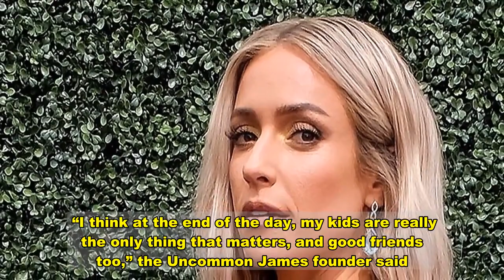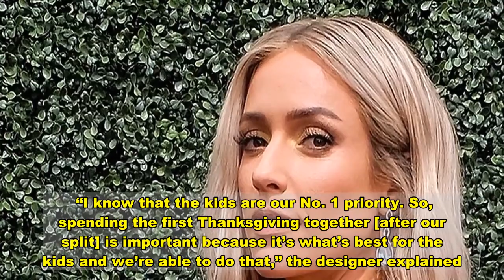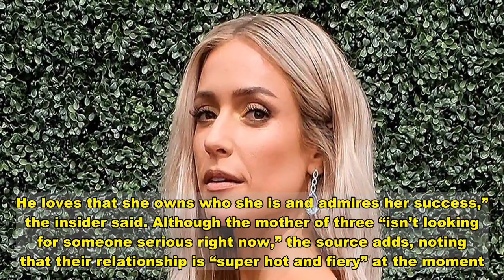Kristin Cavallari Says 2020 ‘Put Everything Into Perspective’ After Jay Cutler Split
Looking on the bright side. shared how the coronavirus pandemic has affected her outlook on life amid her divorce from .   “I think that’s the one thing with COVID, is that we’ve all kind of learned what we’re appreciative of,” Cavallari, 33, said in the 2020 American Music Awards press room on Sunday, November 22. “I have to say my kids, of course, my family. I think I just realized what’s important in life and it’s put everything into perspective.”   The Laguna Beach alum noted that being a mom is her No. 1 priority no matter what is happening in her personal life.   “I think at the end of the day, my kids are really the only thing that matters, and good friends too,” the Uncommon James founder said. “Just all of your people in your life are what really matter.”   The True Comfort author, who shares sons Camden, 8 and Jaxon, 6, and daughter Saylor, 5, with her estranged husband, 37, also spoke about appreciating her family during the upcoming holiday season.   “I am kind of a homebody as it is, and I am lucky. I live in the country, outside of Nashville, so I have property where my kids can go outside and ride their bikes, and run around,” she told reporters backstage. “So, I feel very fortunate.”   Last month, Cavallari shared her Thanksgiving plans exclusively with Us Weekly, noting it will be a family affair.   “I’m actually gonna be spending it just with my kids and  as a family. So, I’m looking forward to that,” she told Us in October, noting that the former NFL player will be frying a turkey and smoking a lamb leg.   The Very Cavallari alum continued: “I’m happy that we’re able to spend it together and have these conversations even though we’re in the middle of getting a divorce. So, I’m thankful for where we’re currently at.”   Us confirmed in April that the pair split after 10 years together. The former couple, who were married for seven years, have continued to put their kids first while coparenting in Tennessee.   “I know that the kids are our No. 1 priority. So, spending the first Thanksgiving together [after our split] is important because it’s what’s best for the kids and we’re able to do that,” the designer explained. “We’re in a solid enough place that we’re able to do that, and I’m really thankful for that.”   Cavallari moved on with comedian  in October, sparking relationship speculation when they were seen kissing in Chicago. The pair was then spotted at an “intimate” dinner in Nashville the same month.   “[Jeff] thinks he’s so lucky to be spending time with her. He loves that she owns who she is and admires her success,” the insider said. Although the mother of three “isn’t looking for someone serious right now,” the source adds, noting that their relationship is “super hot and fiery” at the moment.